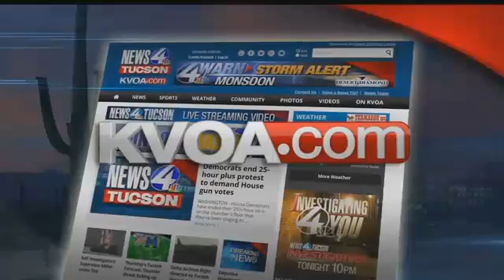A history lesson on Tucson tornadoes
Tornadoes? In Tucson? It's happened more often than you think.